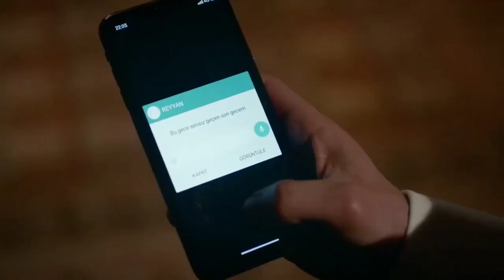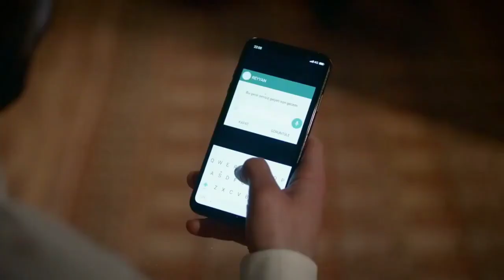HERCAI ❤️ ITALIA 🇮🇹 lunes a las 21.20 en Real TIme Canale 31 🦋 ya disponible en Discovery+